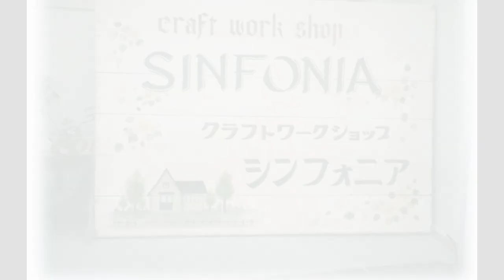Tole Painting Sinfonia 5 by misayo